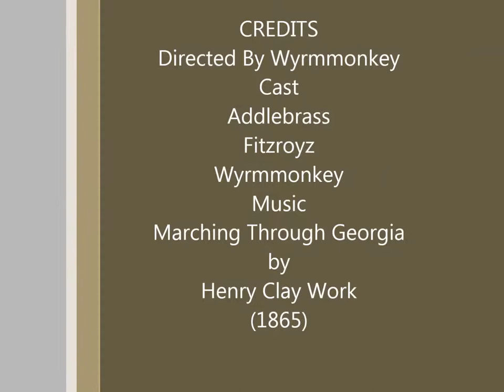Organ Grinder and his Monkey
A machinima test, filmed at Garnet Psaltery's Tea Yard, New Babbage Port area, Second Life. Special thanks to MacKnight Culdesac for making the Barrel organ.